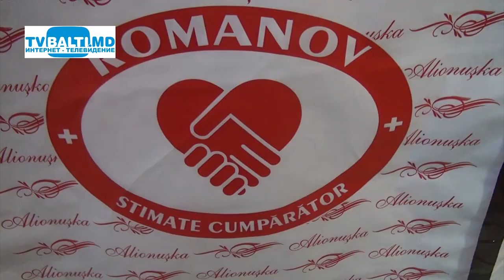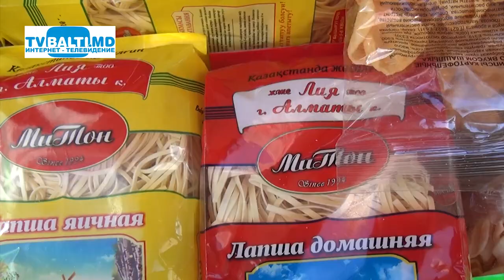Мы работаем для Вас Романов и Компания 11 07 20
Более 1000 наименований продукции,на любой вкус ,по доступным ценам,представляет РОМАНОВ и КОМПАНИЯ.Мы находимся по адресу:город Бельцы,улица Михай Витязул 31,контактные телефоны (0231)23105,за центральным рынком.Добро пожаловать.)